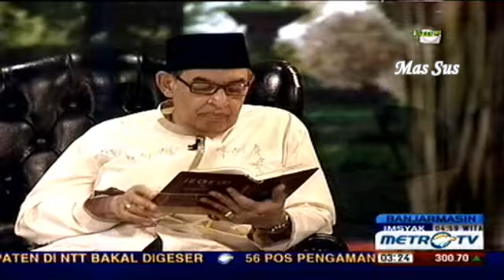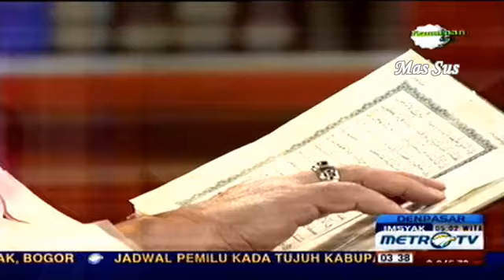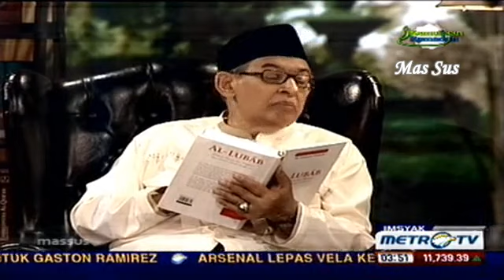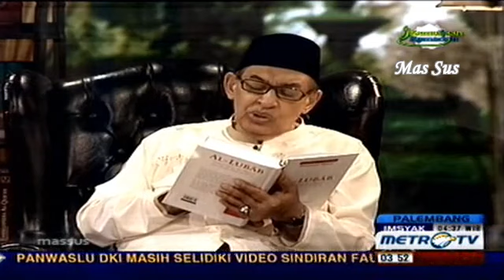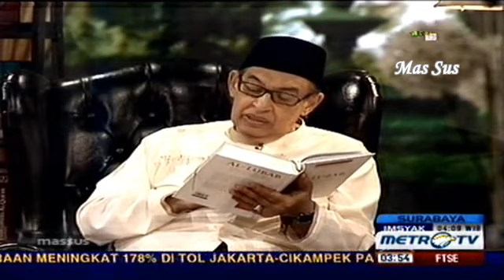1433H Surat #10 Yuunus 1-10 - Tafsir Al Mishbah MetroTV 2012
Surat Yuunus - Ayat 1-10
Quraish Shihab - 10 Agustus 2012

Mohon bantu doa agar Indonesia selalu dimasukkan ke dalam berkah dan rahmatNya